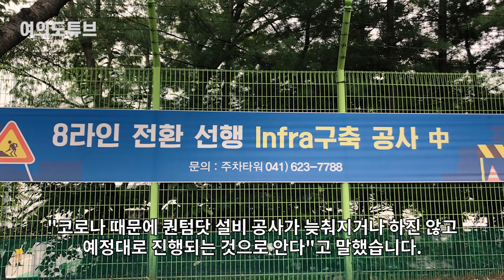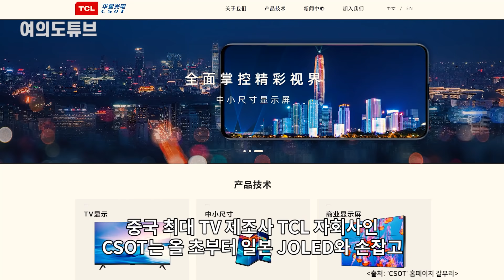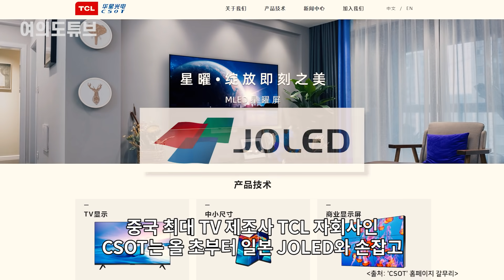[여의도튜브] “중국이 또 훔쳐갈라” 韓 ‘세계최초’ 야심작 철통보안 007 작전 /머니투데이방송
지난 4일 오전 11시, 충남 아산시 탕정면 삼성디스플레이 아산캠퍼스 1단지 앞. 정문에서 안쪽을 들여다보자 서울 상암동 월드컵경기장의 6배 크기인 LCD(액정표시장치) 8라인(연면적 5만5752㎡) 건물이 거대한 위용을 자랑합니다.

이날 LCD 8라인 입구에는 초대형 트레일러 6대가 100m 가까이 일렬로 줄지어 서있는 장면이 목격됐습니다.

아나운서: 문정선
영상콘텐츠: 임다솔
기사콘텐츠: 이정혁 머니투데이 기자
기획: 강인형
총괄: 정미경
제작: MTN 머니투데이방송